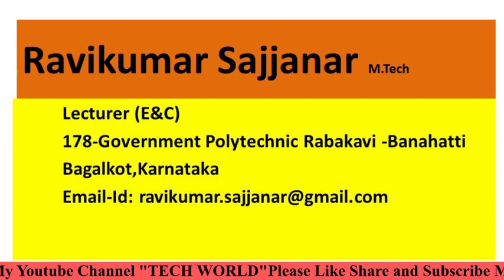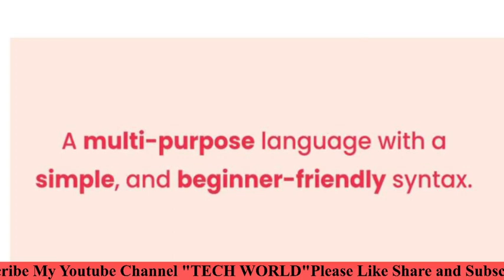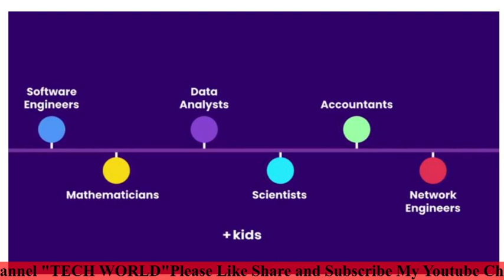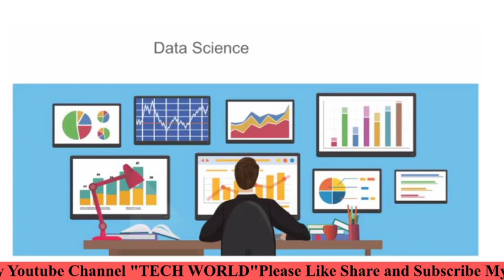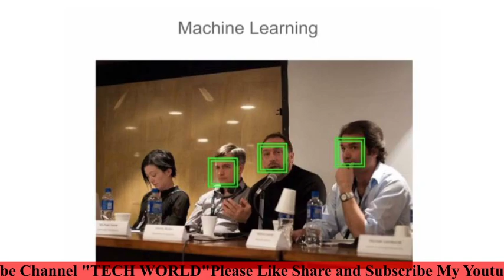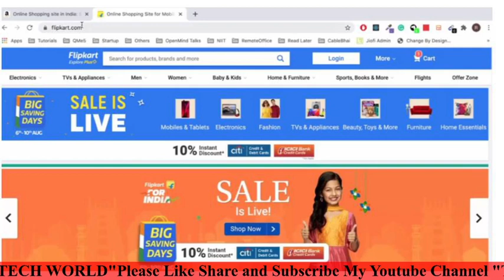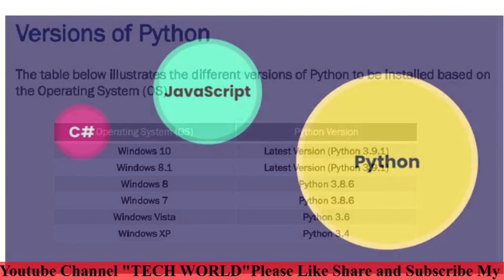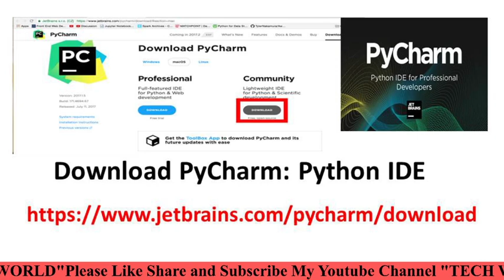Python Programming Tutorial for beginners in Kannada|| Lesson 1 ಕನ್ನಡದಲ್ಲಿ ಪೈಥಾನ್ ಪ್ರೋಗ್ರಾಮಿಂಗ್ ...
Python is an interpreted, high-level and general-purpose programming language. Python's design philosophy emphasizes code readability with its notable use of significant whitespace. Its language constructs and object-oriented approach aim to help programmers write clear, logical code for small and large-scale projects.
                   Python was created in the late 1980s, and first released in 1991, by Guido van Rossum as a successor to the ABC programming language. Python 2.0, released in 2000, introduced new features, such as list comprehensions, and a garbage collection system with reference counting, and was discontinued with version 2.7 in 2020.[30] Python 3.0, released in 2008, was a major revision of the language that is not completely backward-compatible and much Python 2 code does not run unmodified on Python 3. With Python 2's end-of-life, only Python 3.6.x[31] and later are supported, with older versions still supporting e.g. Windows 7 (and old installers not restricted to 64-bit Windows).